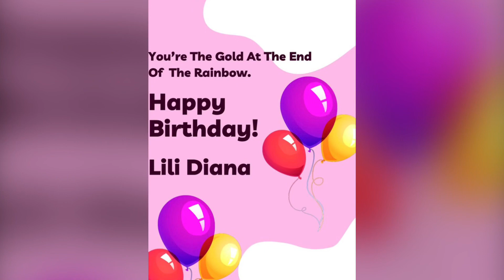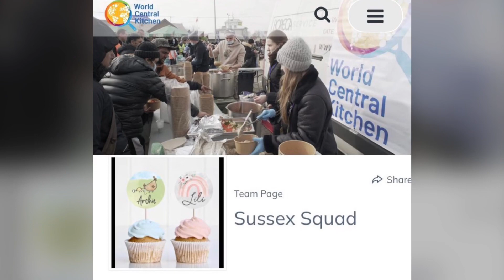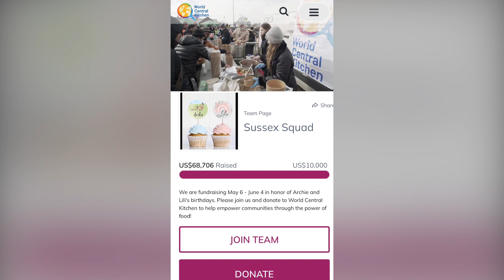Happy 1st birthday Lilly Diana!! We love you!! Have a wonderful birthday!!